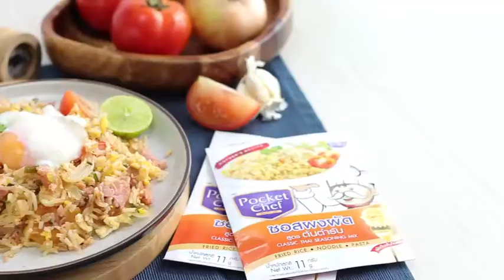ข้าวผัดแหนมไข่ออนเซน Fermented Sausage Fried Rice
ข้าวผัดแหนมไข่ออนเซนการผสมผสานที่ลงตัว
เพียงคุณมี PocketChef ซอสผงผัดรสต้นตำรับ ที่รสชาติกลมกล่อม
ผัดกับข้าวร้อนๆ เปลี่ยนวันหยุดให้เป็นวันสุขแสนอร่อย